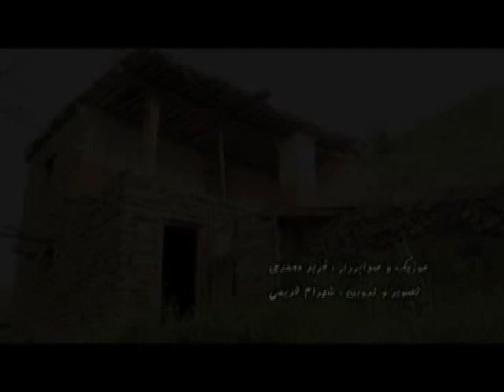Taymor namaziتیمور نمازی گورانی دایه